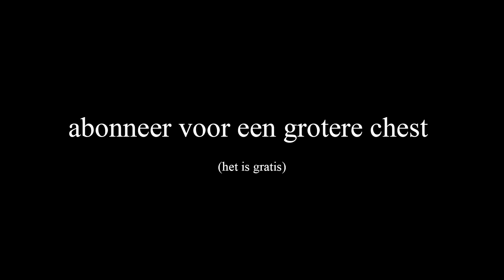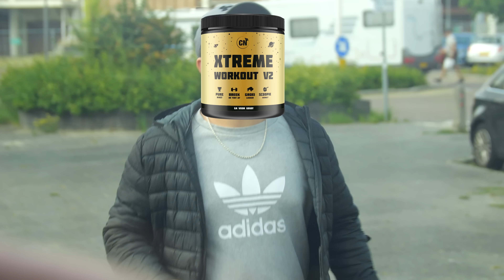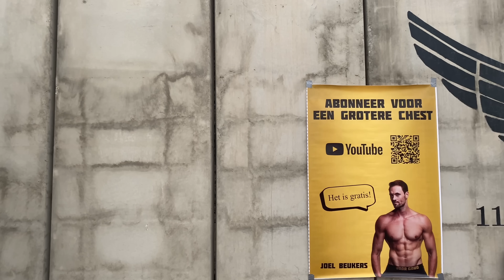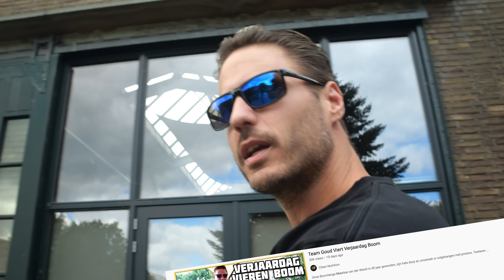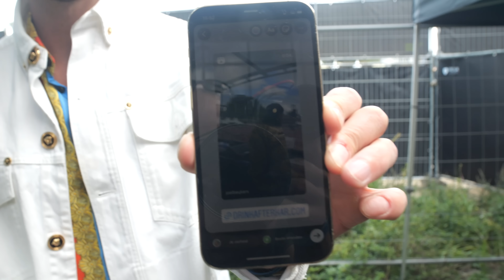Nieuw Bedrijf Joel Beukers Reinier Zonneveld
In deze video lanceert Joel Beukers samen met Reinier Zonneveld hun nieuwe bedrijf AfterKar tijdens het festival Live NOW op het Hembrugterrein in Zaandam. Ook gaan we met de Mercedes G63 6x6 AMG naar Den Helder om de grootste bestelling van de maand te verrassen met een tas vol goeds van Clean Nutrition.